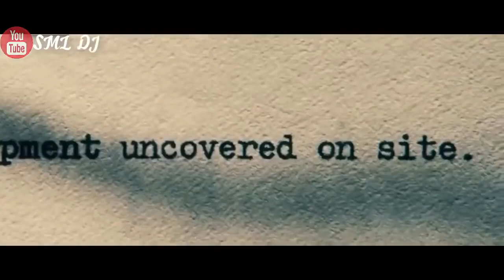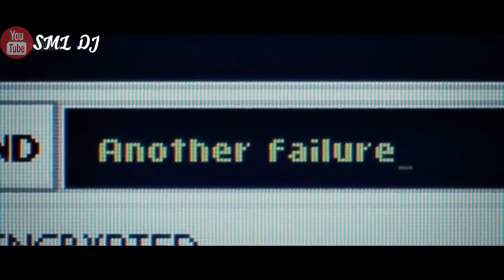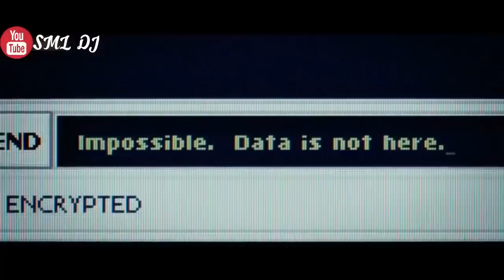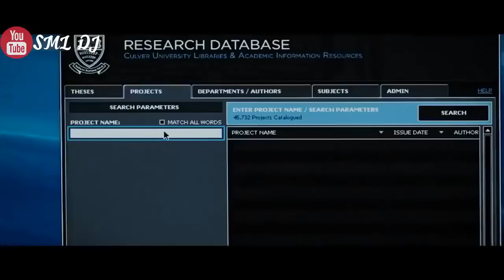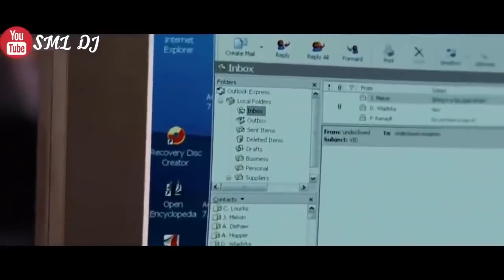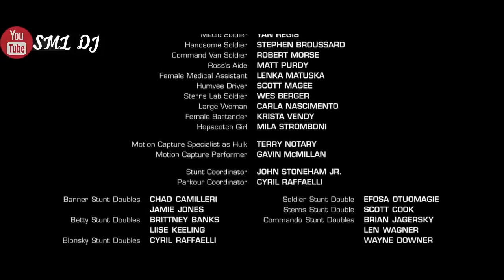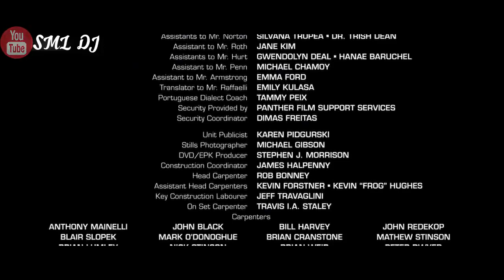Phim Người đột biến khổng lồ xanh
Chúc các bạn xem phim vui vẻ. Cám ơn các bạn